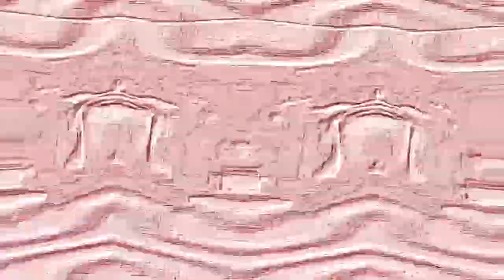Klasky Csupo In Videoup V12345 Render Pack Collection